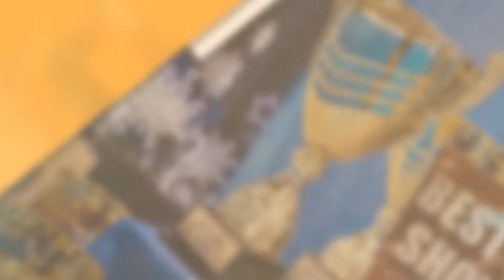Medale sportowe Czeladź Konsul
Prowadzimy firmę Konsul, której siedziba znajduje się w Czeladzi, w województwie śląskim. Posiadamy ponad 20 lat doświadczenia.

Oferujemy Państwu sprzedaż trofeów sportowych, wyróżniających się wysoką jakością wykonania. Zapewniamy możliwość personalizacji.

W sprzedaży posiadamy puchary sportowe, puchary szklane, medale sportowe, szarfy, statuetki sportowe, statuetki szklane i drewniane. Sprzedajemy puchary ceramiczne, pamiątki z obrony dyplomu, zestawy statuetek i zestawy pucharów oraz figury odlewane.

Zapraszamy do skorzystania z oferty naszej firmy! Więcej na